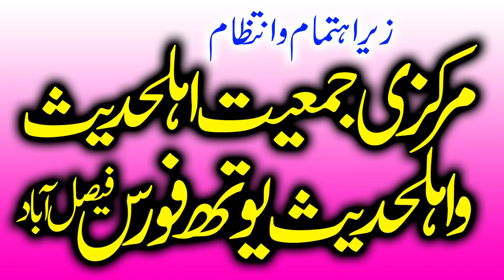Qari Zaheer Ahmad Zaheer Sahib.Topic دین اسلام کی اہمیت (joma 2/4/2021 abdullah islamic center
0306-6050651 ویڈیو بنوانیں کے لیے رابطہ کریں     میاں عبداللہ
ہم الحمداللہ ہر جمعہ کو ۔۔ قاری فاروق ظہیر صاحب ۔۔قاری بلال صاقب صاحب  ۔۔ قاری محسن الٰہی ظہیر صاحب  ۔۔ قاری ظہیر احمد ظہیر صاحب ۔۔ مولانا محمد بلال مدنی صاحب . قاری شاھد محمود عابد صاحب ۔ قاری راشد محمود یزدانی صاحب۔ان تمام علما کرام کا ہر جمعتہ المبارک ریگاڈ کر رہے ہیں آپ بھائوں کی دعا سے اللہ کے خاص کرم نوازی سے اور ماں باپ کی دعاوں سے اللہ آپ سب کو خوش رکھے آمین
Molana Zaheer Ahmad Zaheer Topic Azmat e Man.2020.
qari zaheer ahmad zaheer sab topic shaney quran new speech 2021
QARI ZAHEER AHMED ZAHEER SAHIB | TOPIC | SHAN E MUSTFA (SLM) ||
Qari Zaheer Ahmad Zaheer Sahib.Topic موت کا منظر (joma 22/1/2021 abdullah islamic center
molana qari zahir ahmad zahir - molana zaheer ahmad zaheer topic azmat e man.KN islamic
Zaheer Ahmad zaheer
Qari Zaheer Ahmad Zaheer Sahib.Topic خلق عظیم (joma 12/3/2021 abdullah islamic center
QARI ZAHEER AHMED ZAHEER SAHIB | TOPIC | HUSN E MUSTFA PURI ROE ZAMEE SY AALA ||
Molana Zaheer Ahmad Zaheer Topic Seerat e Umar Farooq.2019.
HAMD O NAAT BY QARI ZAHEER AHMED ZAHEE SB YASEEN ISLAMIC 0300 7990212
Qari Zaheer Ahmad Zaheer Sahib.Topic اللہ کی رحمت کسے ملے گی (joma 26/3/2021 abdullah islamic center
Beautiful❤️Nazm By Qari Zaheer Ahmad Zaheer Sahib.
Qari Zaheer Ahmad Zaheer Sahib.Topic شان بلال حبشی رضی اللہ (joma 12/2/2021 abdullah islamic center
Allah he Mushkil Kusha -- Qari Zaheer Ahmad Zaheer 2017
Qari Zaheer Ahmad Zaheer Sahib.Topic شان صحابہ رضی اللہ (joma 19/3/2021 abdullah islamic center
Molana Qari zahir Ahmad Zahir Sb topic Eman nhi To Kuch Nhi 2019

Allama ehsan ilahi zaheer shaheed (Rahmatullah alayh)
Allama Habib ur rehman yazdani shaheed (Rahmatullah)
Molana muhammad Hussin sheikhupuri(Rahmatullah)
Molana hafiz Abdullah sheikhupuri(Rahmatullah alayh)
Qari haneef rabbni
Qari Ismaeel Ateeq
Qari Samiullah Sajid
Qari Khalid Mujahid
QARI AKBAR ASAD
QARI USMAN SAJID
Qari Abu Bakar Muawia
Qari Yaseen Haider
Qari Bilal Moaz
Qari Ismaeel Baloch
Qari Abdul Raheem Kaleem
Qari Jameel ur Rehman Rehmani
Qari Azeem Akhtar
Allama Ibtisam Elahi Zaheer
Allama Hisham Elahi Zaheer
Allama mutsam elahi zaheer
Molana Zubair haider
Allama Ziaullah Shah Bukhari
Allama Tariq Mehmood Yazdani
Allama Umer Siddique
Allama Abdul Razzaq Sajjid
Mulana Bahadur Ali Saif
Molana Ateeq Ur Rehman Pasrori
Molana Waqas Farooqi
Molana Abdul Ghani Mohammdi
Molana Qayyam ilahi Zaheer
Molana Hafiz Yousaf Pasrori
Hafiz abdul rauf rabbani
Molana syed sibtain shah naqvi
Molana usman shakir
Hafiz Abdul Basit Sheikhupuri
Molana Hafeez ur Rehman
Maulana Asqad Rabbani
Molana Syad Shafeeq ur Rehman Chishti
Molana suleman shareef
Molana imran shareef
Molana Abdul Hannan siddique
Allama Zia ullah shah Bhukhari
Molana abdul Razzaq sajid
Molana ahmad rabani
Molana Hafiz Inamul Haq Farooqi
Molana Ijaz ur Rehman
Molana Usman Shakir
Molana Qari Sarfraz Haidar
Molana Hafiz Zubair Qasmi
Molana ilyas Madni
Molana Rana Khuleeq Khan Pasrori
Molana Ishaq Okarvi
Molana Qari Amjad Javed Siddiqi
Abubakar Sultan Yazdani
Molana abdul rouf yazdani
Molana nasir rehmani  Molana Manzoor ahmed molana Haneef Rabbani molana yaseen Bloch molana yousaf pasrori molana abdul Razzak sajid molana ishak okarvi molana Akram zahid bhutvi qari bilal moaz molana mushtaq dogar  molana saif Ullah khalid multani molana yousaf Rabbani molana ibtisam ilahi zaheer molana Ehsan ilahi zaheertt molana abdullah shaikhupuri molana Hussain shaikhupuri. Molana abdul mannan molana abdul manan rasikh mmolana abdul Razzak Tahir molana abdul  molana habeeb ur Rehman yazdani molana Ehsan ilahi zaheer molana nawaz cheema molana ismail ateeq molana abdul Rouf yazdani molana Akram zahid bhitvi molana ismail Bloch molana abdul Rehman saikhupuri molana abdullah nisar molana abdul basit shaikhupri molana nasir madni molana Abubakar Sultan Yazdani molana Manzoor ahmed sher e punjab